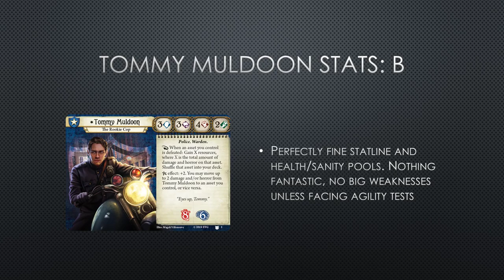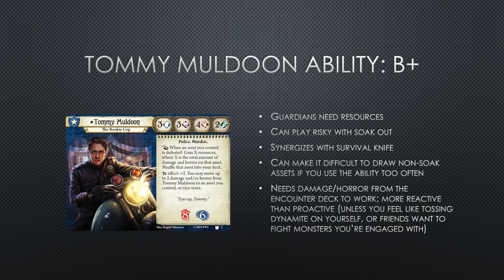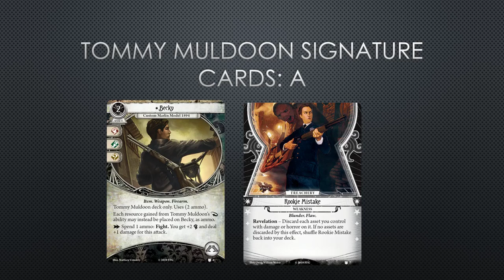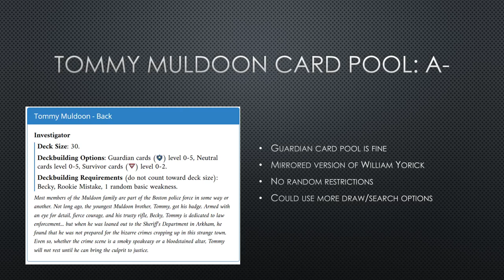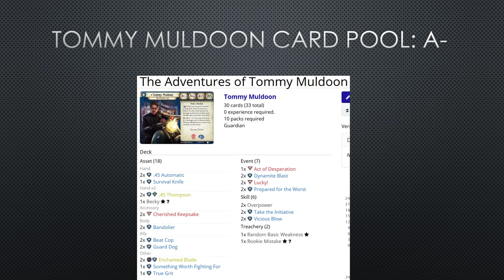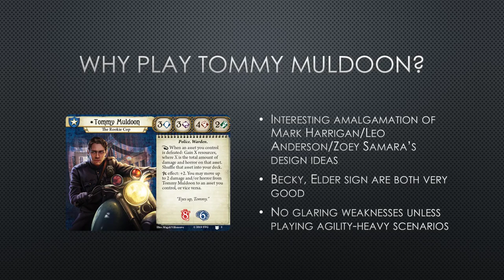State of the Investigator Tommy Muldoon Sept 2019 edition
Tommy might have the best resource economy of any guardian in the game outside of Zoey/Leo running Lone Wolf. You may have to forgo his reaction ability at times in order to keep your deck thinned out. Becky, if supported correctly, is a great signature weapon. Agency Backup is very strong with Tommy.